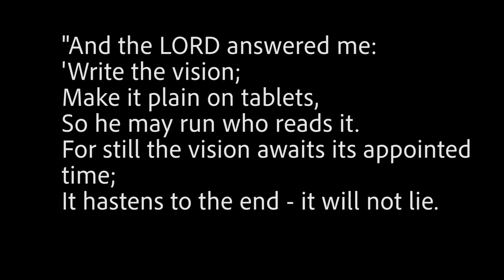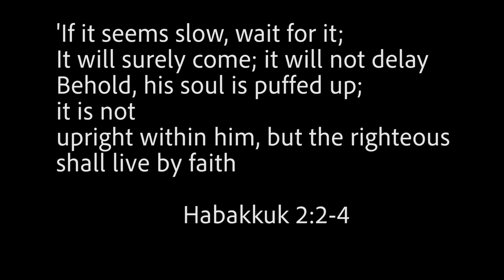2020-04-03 Jeffrey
For all updated information on services and how to give go